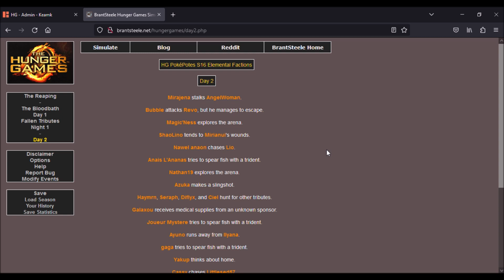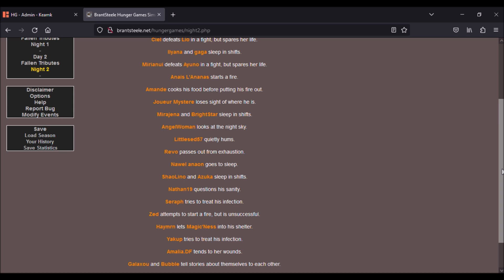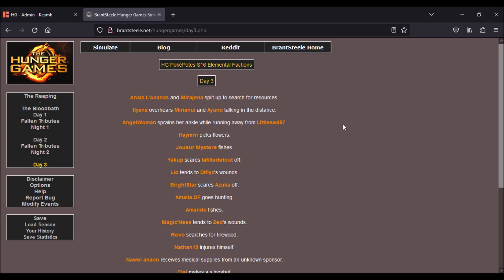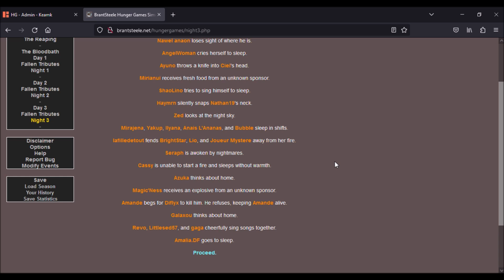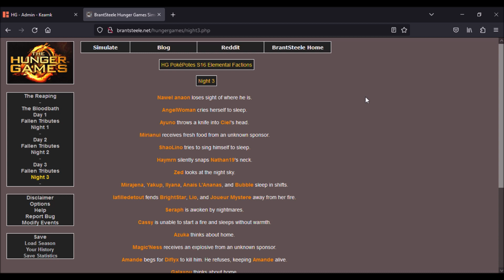HG PokéPotes S16 Elemental Factions #02 : Headshot !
Bonjour à toutes et à tous et bienvenue dans la 16ème saison du HG PokéPotes ! Aujourd'hui, 4 factions de 9 membres représentant chacun un élément (Eau/Terre/Air/Feu) vont s'affronter pour savoir laquelle sera la meilleur ! Selon vous qui va gagner ? Vais-je mourir au premier épisode ? bon visionnage et enjoy ^^
Les épisodes sortent tout les 2 jours à 17h

Participants :
1) PokéKaan5 : t'es déjà sur ma chaine patate !
2) Ilyana (NEW) : pas de chaine
3) Galaxou : pas de chaine
4) Adrien : @JackMarley
5) Diflyx : @Diflyx
6) Nathan19 : pas de chaine
7) Themr : pas de chaine
8) AngelWoman : @PsyChanson
9) Magic'Ness : pas de chaine
10) Mirianui : pas de chaine
11) Bubble : pas de chaine
12) Yakup : pas de chaine
13) Joueur Mystère : personnage fictif nouveau pour chaque saison
14) ShaoLino : @shaolinoo9669
15) Cassy : pas de chaine
16) Littlesed57 : pas de chaine
17) BrightStar : pas de chaine
18) Amalia.DF : pas de chaine
19) Lio (NEW) : pas de chaine
20) Mirajena (NEW) : pas de chaine
21) Ayuno (NEW) : @ayuno_art
22) Anaïs L'Ananas (NEW) : pas de chaine
23) Amande (NEW) : pas de chaine
24) Haymrn (NEW) : pas de chaine
25) fuka (NEW) : pas de chaine
26) Bamsir (NEW) : pas de chaine
27) Zed (NEW) : pas de chaine
28) Revo (NEW) : @revov2601
29) Ciel (NEW) : pas de chaine
30) AziTeck (NEW) : pas de chaine
31) lafilledetout : @lafilledetout3140
32) Nawel_anaon (NEW) : pas de chaine
33) Ikaga_ (NEW) : pas de chaine
34) Seraph (NEW) : pas de chaine
35) gaga (NEW) : pas de chaine
36) Azuka (NEW) : pas de chaine

Pseudos qui ont changés :
Majiku devient Magic'Ness
Piouny devient Bubble
Haykun devient Haymrn
Zola devient Nawel_anaon

Configuration du simulateur :
Death rate : Medium

Crédits :
Organisation : PokéKaan5
Logo : PokéKaan5
Intro : PokéKaan5

Musiques : Pokémon Diamond and Pearl- Route 201 (Lofi Remix)